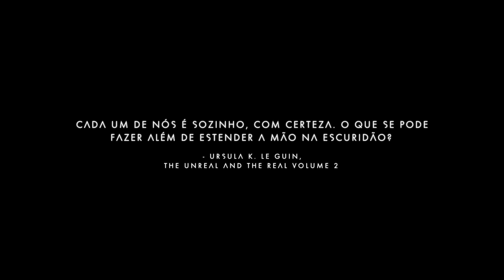No Man's Sky | Episódio 03: Descobrindo Novos Planetas (Modo Sobrevivência)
🌌 Venha fazer parte do Rivasverso! Link abaixo 👇
💲 Ajude o Canal a Crescer:
🎥 Assista Também:
⚙️ Meu PC:
 🧰 Programas que eu Uso:
• Audacity
• GIMP
• Inkscape
 📋 Informações Adicionais:
No Man's Sky é um jogo de ficção científica com elementos de aventura e sobrevivência, desenvolvido e publicado pelo estúdio independente Hello Games. Anunciado com um vídeo durante os Spike Vídeo Game Awards de 2013, No Man's Sky foi lançado no dia 09 de Agosto de 2016 para PlayStation 4 e dia 12 de agosto de 2016 para Microsoft Windows [PC].

Recentemente, a data de lançamento foi alterada para 9 de agosto (América do Norte), 10 de agosto (Europa) e 12 de agosto (Reino Unido). A mudança foi confirmada pela Sony e pelo próprio criador do jogo. A mudança gerou grande revolta dos fãs, e chegou a causar ameaças à empresa Hello Games.

A versão de Xbox One foi lançada no primeiro semestre de 2018, em 24 de julho.

Em No Man's Sky, os jogadores são livres para explorar todo um universo, gerado proceduralmente, que inclui cerca de 18 quintilhões (264) de planetas, todos eles com flora e fauna própria. Quando o jogador começa pela primeira vez a jogar No Man's Sky, é colocado num planeta à beira da galáxia, e a partir dali são livres para irem onde quiserem. O objetivo do jogo é chegar ao centro da galáxia e Sean Murray (programador) referiu que demora cerca de 40 a 120 horas para o jogador chegar a ele. Ao explorar, os jogadores ganham informação sobre os planetas e submetem o que aprenderam para o Atlas, uma base de dados universal compartilhada por todos os jogadores no jogo. Os jogadores também coletam materiais para melhorar o equipamento do seu personagem e comprar naves, permitindo assim que viagem mais para dentro da galáxia, interagir de maneiras amigáveis e hostis com facções espaciais controladas pelo CPU, ou fazer comércio com outras naves. Algumas atividades alertam as chamadas sentinelas, que protegem a vida e os recursos dos seus planetas, tentando matar o personagem do jogador. No Man's Sky é um universo compartilhado, em que por exemplo os jogadores podem trocar coordenadas de planetas com os amigos, apesar do jogo poder ser jogado sem estar ligado à Internet.

Apesar de todo o hype em torno do lançamento, a comunidade de jogadores e os críticos caracterizaram o jogo como "decepcionante" devido, principalmente, às falhas técnicas e aos bugs. Os desenvolvedores do jogo foram criticados por enaltecer vários aspectos do jogo que ou não estavam presentes ou não funcionavam. Ainda assim, No Man's Sky foi um grande sucesso comercial.

No dia 11 de junho de 2020, o jogo recebeu cross-play entre todas as plataformas disponíveis.